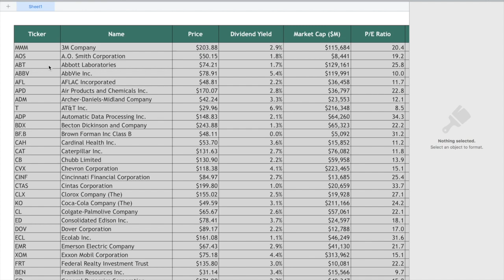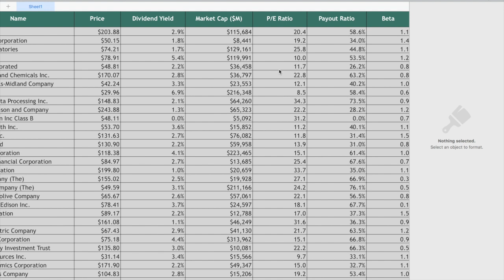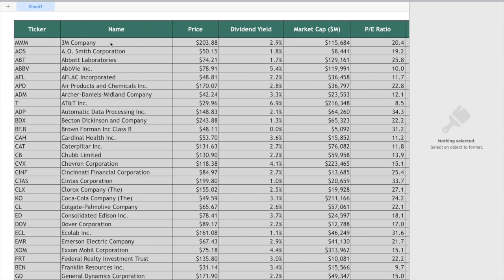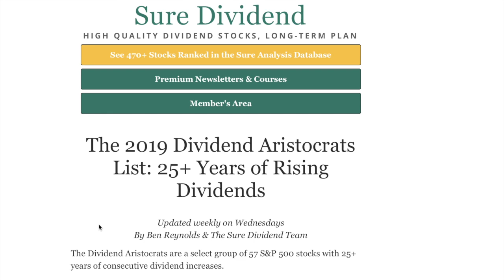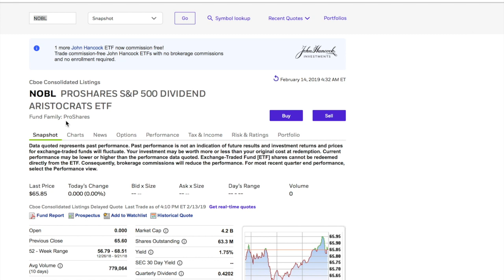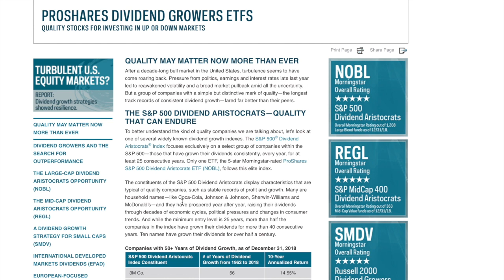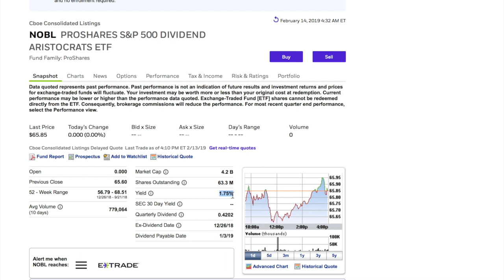Stocks with 25+ Years of Rising Dividends W/ Prince Dykes(8min)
Stocks with 25+ Years of Rising Dividends W/ Prince Dykes